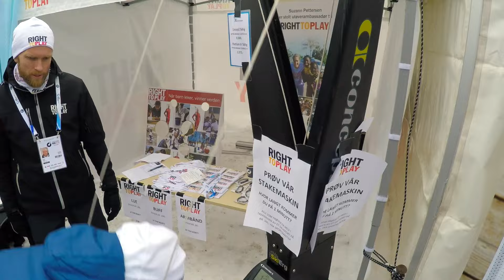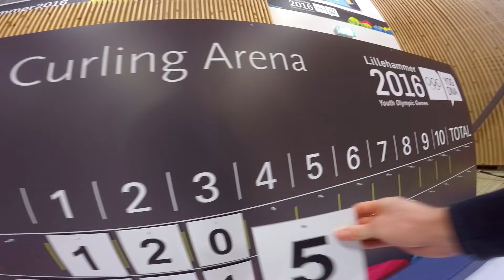Vintersportsveka 2016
This is a film that summarizes the classtrip to Oslo , Lillehammer and Hemsedal.

Filmed with GoPro Hero 4 and Feiyu Tech Gimbal